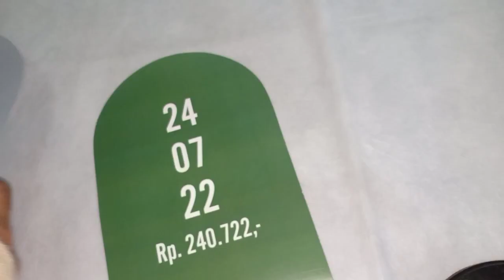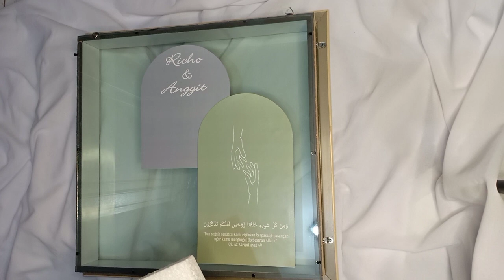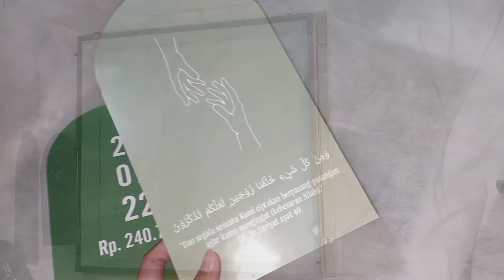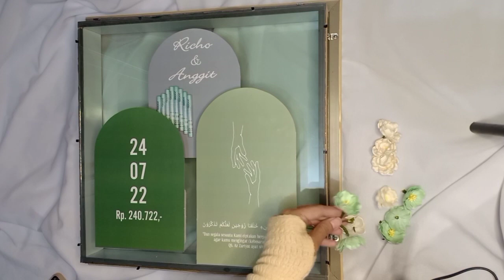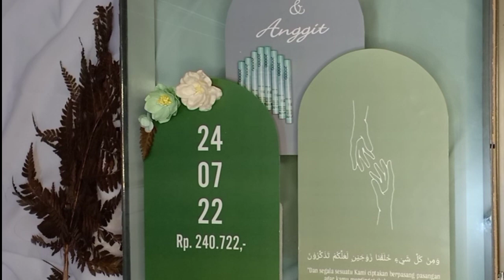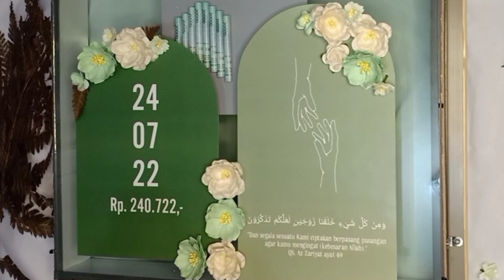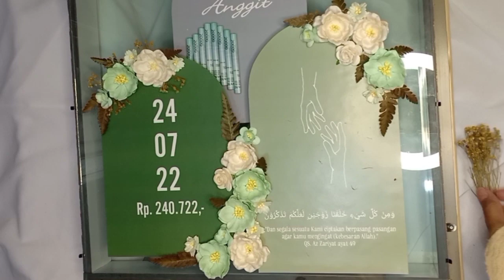TUTORIAL MAHAR RUSTIC TRANSPARAN MINIMALIS BUNGA SCRAPBOOK TEMA HIJAU || MAHAR KEKINIAN 2022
Hai, Assalamualaikum.. Di video ini aku mau share ke kalian CARA MEMBUAT MAHAR RUSTIC TRANSPARAN MINIMALIS dengan hiasan BUNGA SCRAPBOOK TEMA HIJAU..  ditambah dengan hiasan bunnga kering (dried flower) & background kubah minimalis tema hijau sage benar2 bikin maharnya kelihatan aesthetic, elegan dan kekinian 2022 banget!!

Frame fiber motif serat kayu menambah kesan rustic juga nih..

Oya,Pada salfok sama background maharnya ga??? Bahannya pakai print kertas aja kok bukan print UV akrilik, bisa jadi solusi buat kalian yg pengin mahar kekinian tapi yg lowbudget!!
Simak juga tutorial cara edit tulisan background maharnya yaa..

Untuk bahan hiasan aq beli di shopee yaaa, langsung klik link dibawah😉😉😉